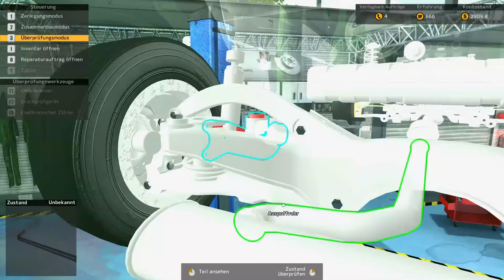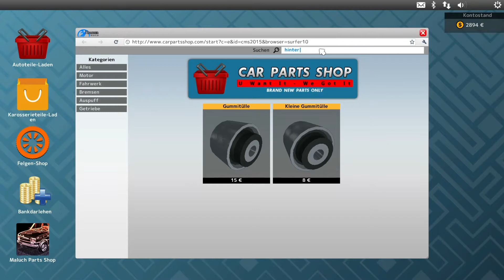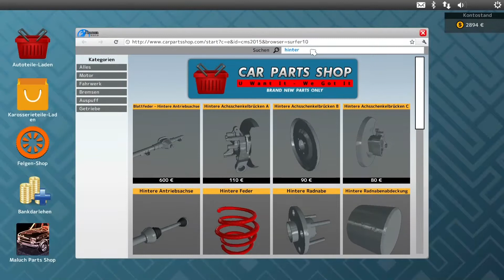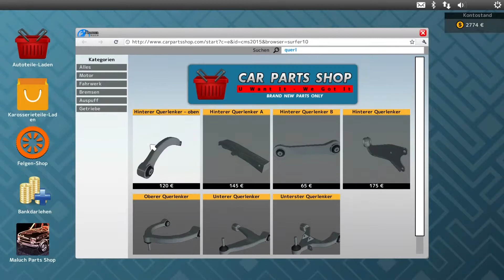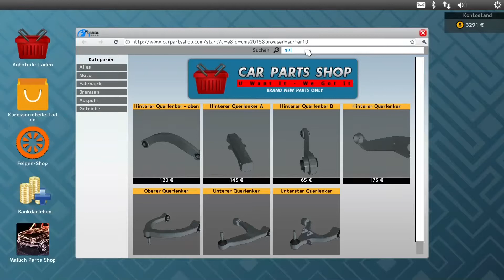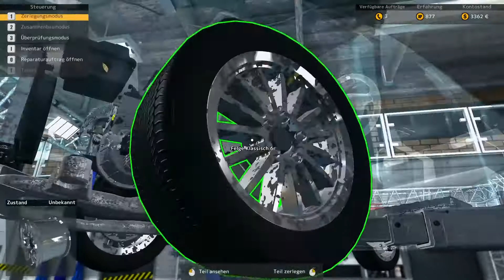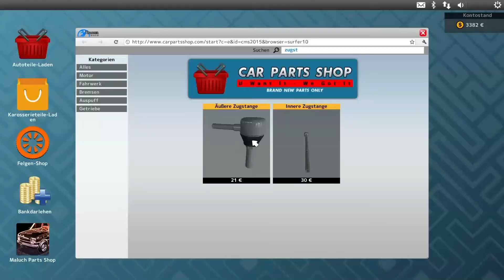Car Mechanic Simulator 2015|Erste Freischaltung #05 - Gameplay German [HD+]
Car Mechanic Simulator 2015 im Angespielt
So langsam klappt es mit dem Auto schrauben
►Klappentext:
Neue Autos, neue Werkzeuge, neue Optionen, mehr Teile und viel mehr Spaß in der nächsten Version von Auto-Werkstatt Simulator! Schnapp dir deinen Schraubenschlüssel!
Erschaffe und erweitere dein Auto-Reparaturservice-Imperium. Auto-Werkstatt Simulator 2015 bringt dich hinter die Kulissen der täglichen Routine einer Autowerkstatt. Übernimm die Rolle des Automechanikers und repariere Autos für deine Kunden. Investiere verdientes Geld in den Ausbau deiner Werkstatt und die Verbesserung deiner Fähigkeiten.  Kaufe ausgediente Autos an, restauriere sie und verkaufe sie mit Gewinn oder werde ein bekannter Autosammler. Wenn du dein Geschäft gut verwalten kannst, wirst du sicher auf dem Markt Erfolg haben.
Autoreparaturen
Der Kern des Spiels. Das ist dein Job. So bekommst du Geld. So lebst du ... Okay, so wichtig ist es vielleicht auch nicht, doch das ist die grundlegende Beschäftigung im Spiel. Ein Kunde kommt herein und sagt lapidar, dass sein Auto kaputt ist, er es aber morgen wieder braucht. Die Uhr tickt ab jetzt.
Missionssystem
Jobs werden per Zufall generiert, du musst also wählen, an welchem Auto du arbeiten willst. Es scheint, als ob vor der Werkstatt eine Reihe Kunden auf den Mechaniker wartet ... Zusätzlich kannst du eine begrenzte Anzahl an Jobs zur selben Zeit annehmen, und jeder von ihnen hat ein eigenes Zeitlimit. Mit verschiedenen Schwierigkeitsgraden und Komplexitätsstufen sowie, natürlich, unterschiedlicher Bezahlung ist geschicktes Management hier der Schlüssel.
Werkstatt-Management
Nach einem ganzen Tag harter Arbeit ist es an der Zeit, dein Geld zu zählen und dann dein Geschäft zu analysieren. Was sollte ich kaufen, um meine Leistung zu steigern? Was würde mehr Kunden anziehen? Du kannst einfach mehr Poster für die Wand kaufen, aber das ist nichts, was man „große Investitionen“ für ein ernstzunehmendes Unternehmen nennt, richtig?
Auto-Auktionen
Wo wir gerade bei Investitionen sind: Es gibt eine Möglichkeit, im Auto-Auktionshaus sogar noch mehr Geld zu verdienen. Wähle weise, kaufe gebrauchte Autos und restauriere sie, um sie mit Gewinn zu verkaufen ... Oder, wenn du einer dieser Liebhaber klassischer Autos bist, kannst du deine eigene Sammlung haben.
Automodelle
Autos sind bis auf das Chassis komplett demontierbar – mit einem erstaunlichen Detailgrad. Jedes Auto besteht aus über 200 interaktiven Teilen, inklusive einem Innenraum, einer Karosserie und dem gesamten Motor.

Kommentiertes Gameplay simutube (2015) HD+ German